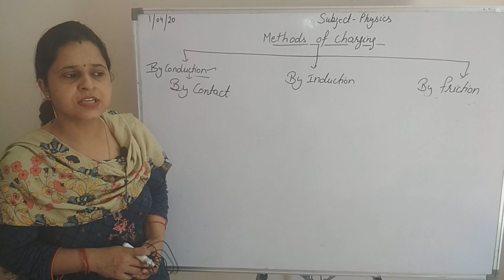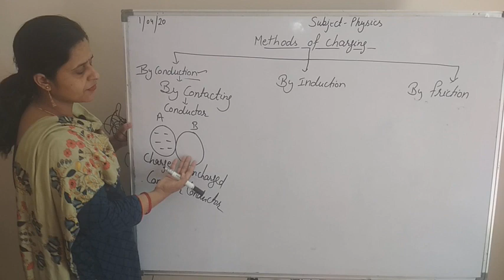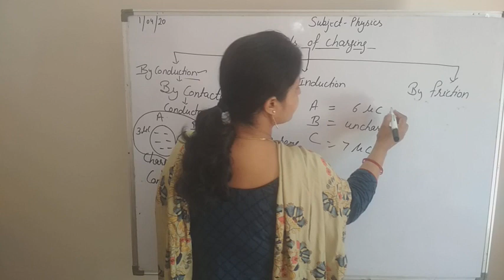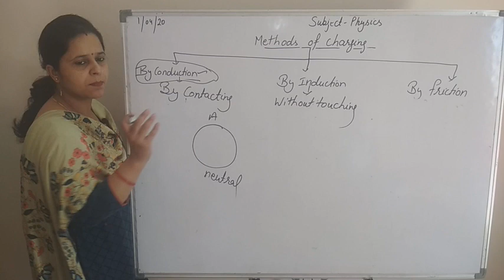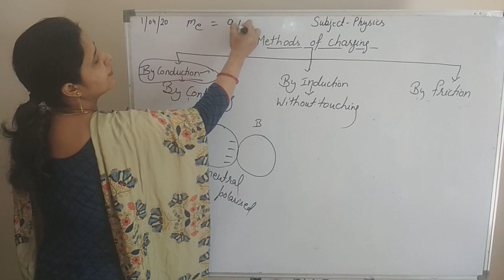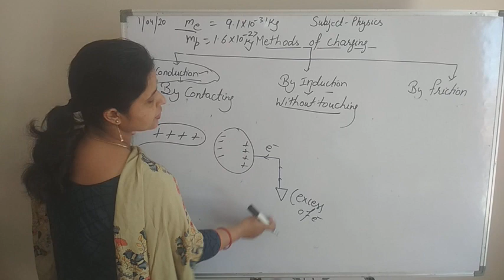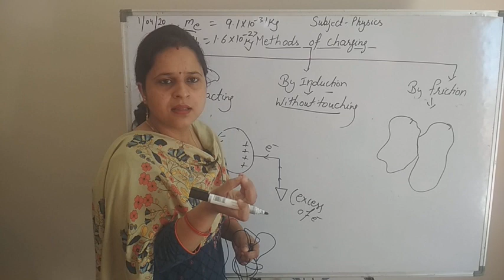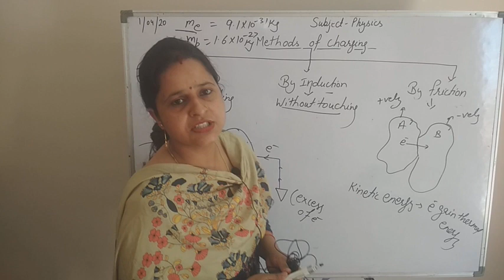12th Physics-ELectric Charge vedio 3